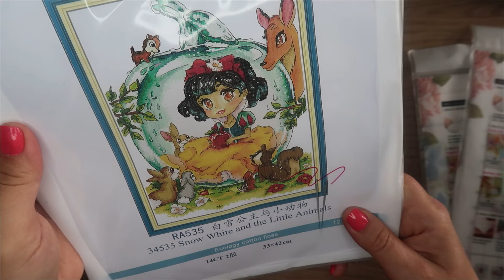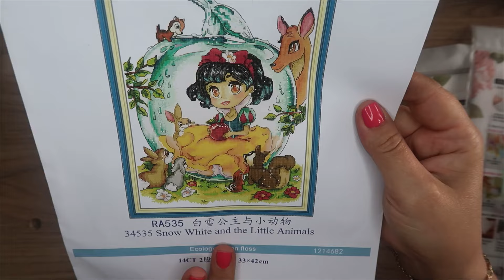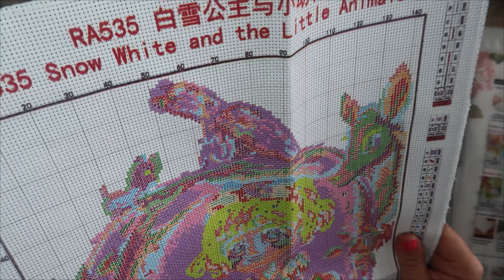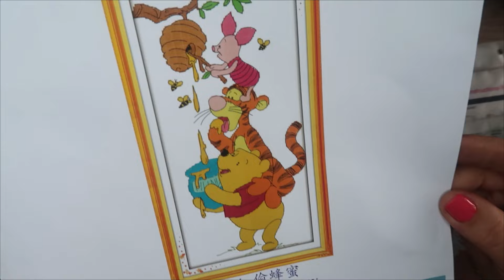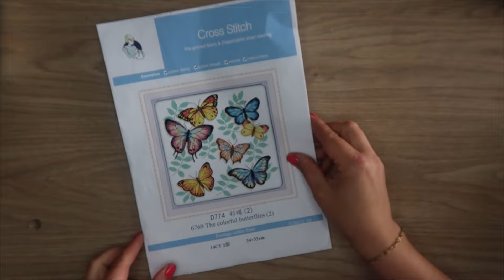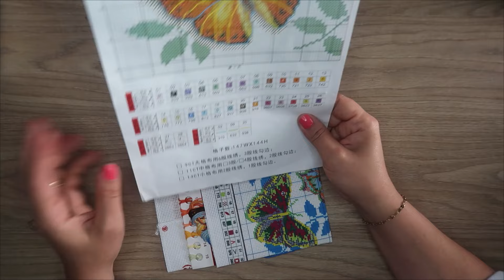Unboxing Seven Great